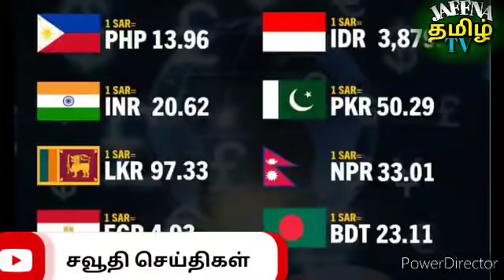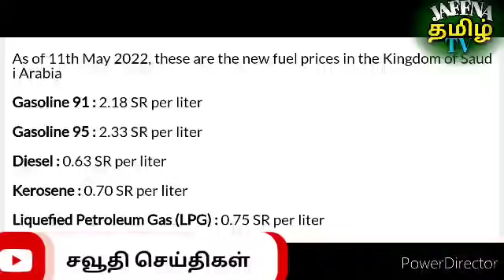Saudi Tamil News | JAFFNA TAMIL TV | Saudi Arabia Breaking News In Tamil 12.05.2022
JAFFNA TAMIL TV Members

whatsapp குறூப்

செய்திகள் மட்டும் அனுப்புங்கள்